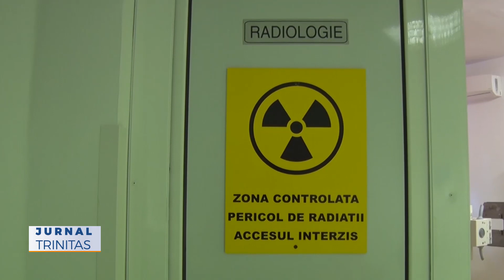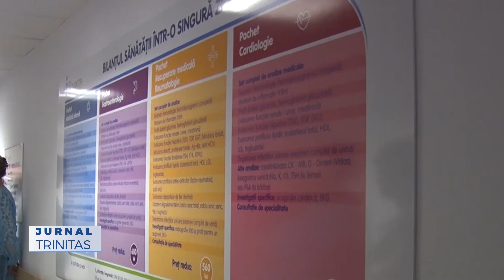Ziua medicului de familie sărbătorită la Spitalul „Providența”